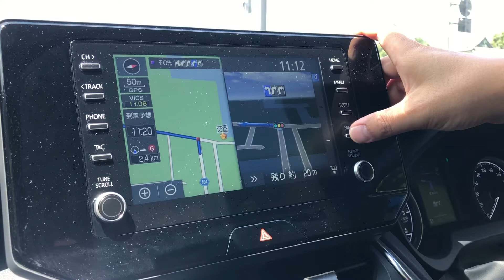DJ R. Rap by car navigation system!! クルマのナビでDJ気分💿 Toyota Harrier